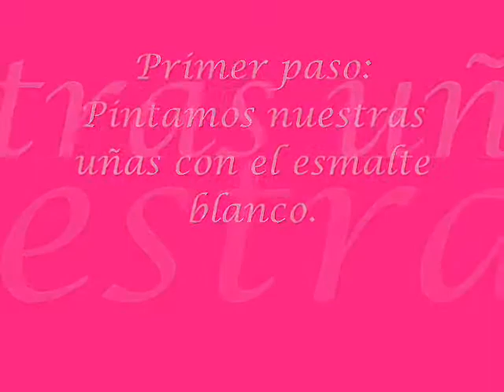Tutorial | UÑAS ANIMAL PRINT